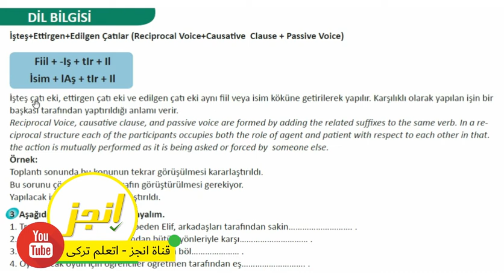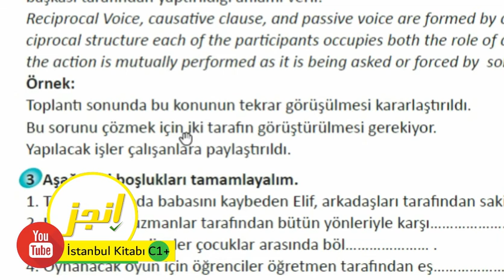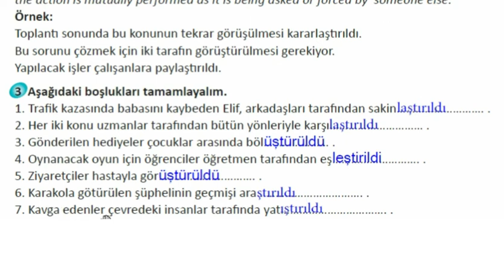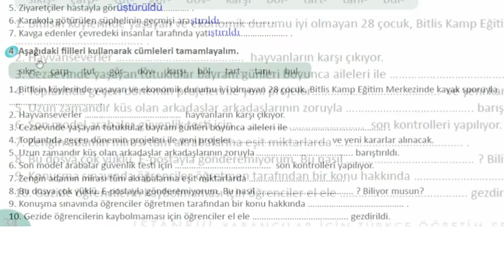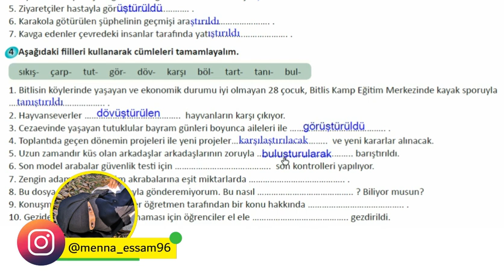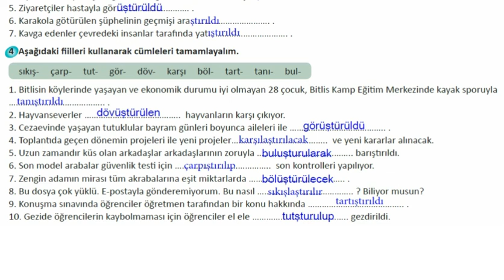B.İŞTEŞ+ETTİRGEN+EDİLGEN ÇATILAR 8.İstanbul C1+ كتاب إسطنبول الوحدة الثامنة/الدرس الثانى+حل التمارين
كتاب إسطنبول المستوى السادس الوحدة الثامنة / الدرس الثانى
ÜNİTE 8: Suç ve Ceza ( B. İŞTEŞ+ETTİRGEN+EDİLGEN ÇATILAR )

محتويات الفيديو:
00:18 İşteş+Ettirgen+Edilgen Çatılar
02:41 حل السؤال الثالث
04:04 حل السؤال الرابع